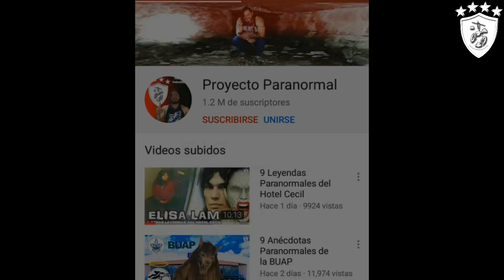¿Recuerdas al Chupacabras? Esto es lo que no te contaron.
El puesto número uno del segundo vídeo de "9 Misterios de la Televisión Mexicana" analizado más detenidamente, disfruta de "El Tétrico Origen del Chupacabras"